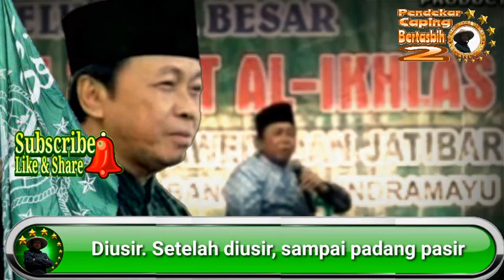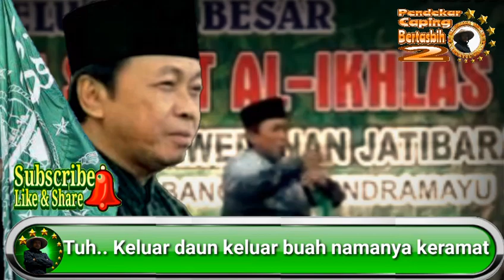KH. Musthofa Aqil Siradj. "Tidak Percaya Keramat Berarti Tidak Percaya Qur’an".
Keramat adalah kejadian yang luar biasa yang Allah berikan kepada para kekasih-Nya selain para Nabi.